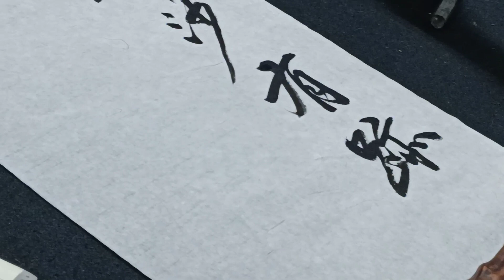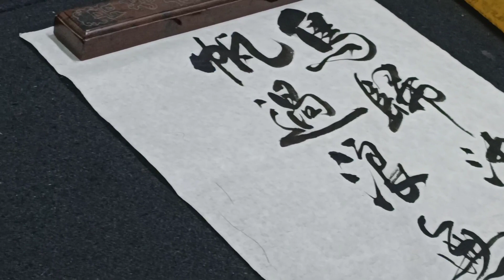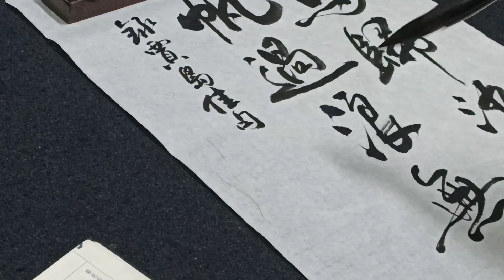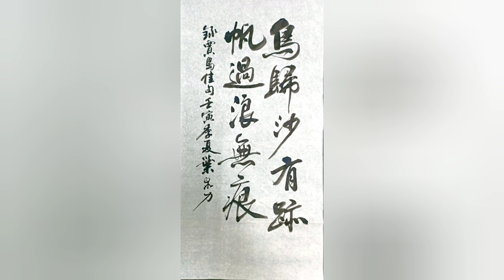「鳥歸沙有跡 帆過浪無痕」書法家 葉泉力 書寫